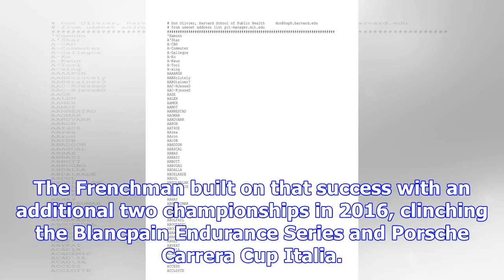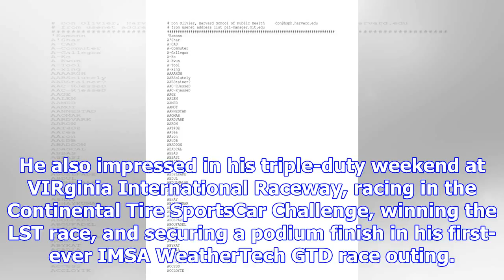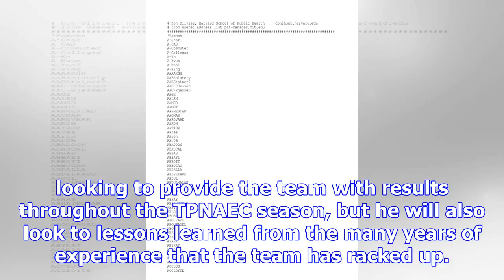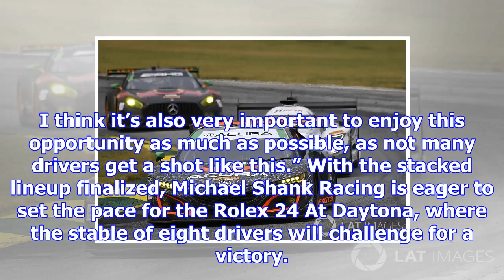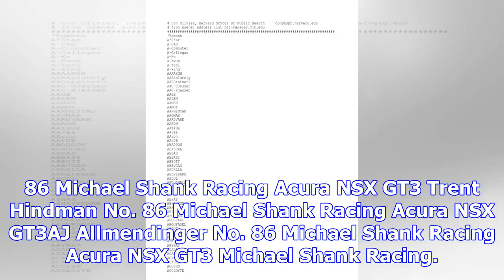Michael shank racing adds trent hindman and côme ledogar to rolex 24 lineup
Pataskala, Ohio (18 December 2017) – Signing a young up and coming American talent along with one th...